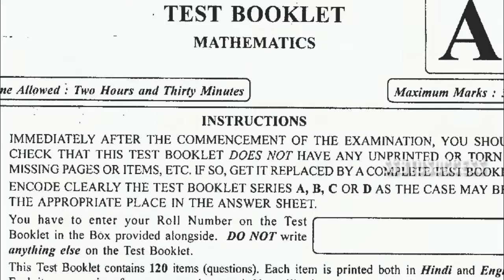Important Instructions for NDA 1 2019 Written Exam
NDA 1 2019 Written Exam is going to be conducted on 21st of April across various centers. UPSC has already released the notice to Download NDA 1 2019 Admit Card. But all the candidates required to read the Important Instructions for NDA 2019 Written Exam before going for the Exam on April 21. All the important instructions are mentioned below.